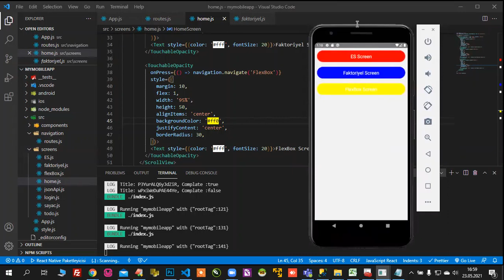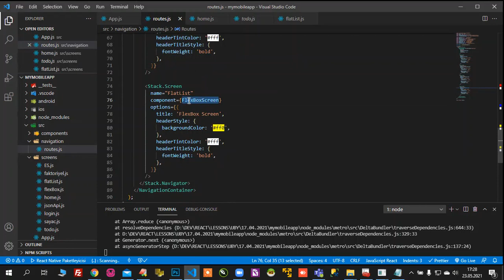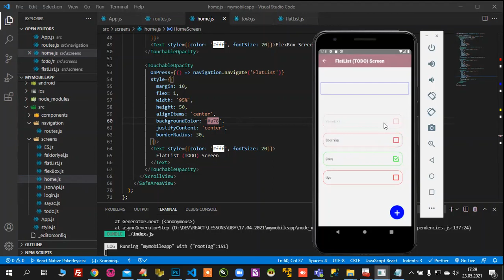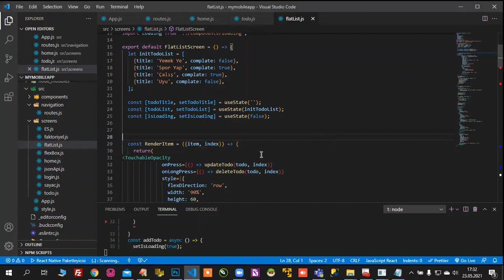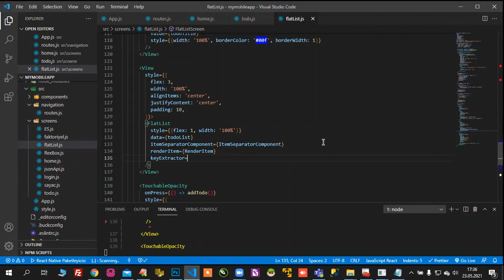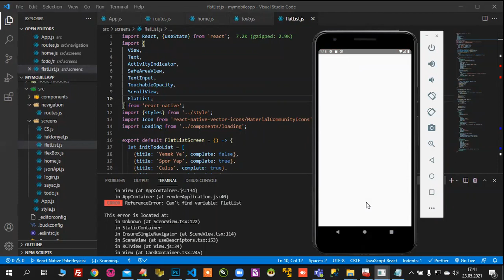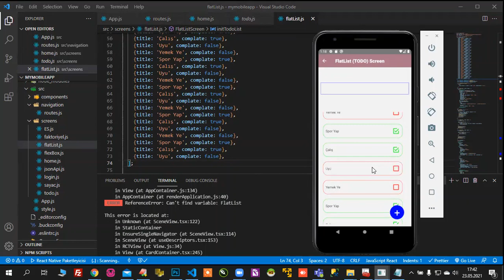#16-React Native İle Mobil Uygulama Geliştirme - FlatLİst Component